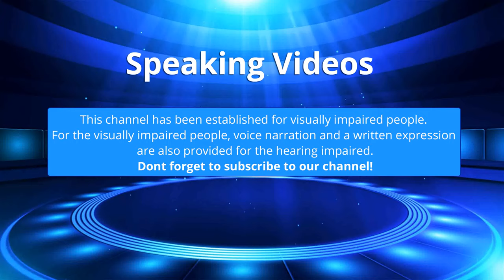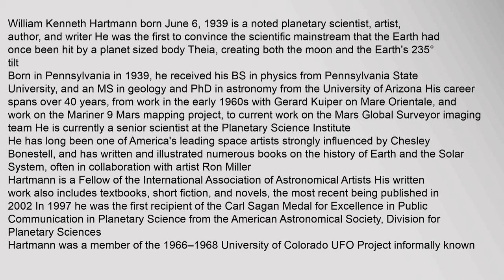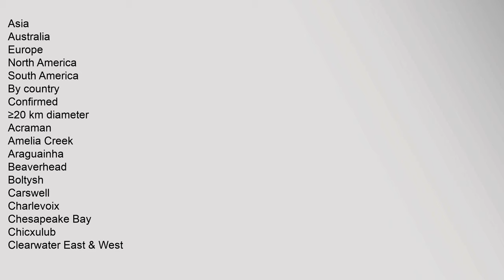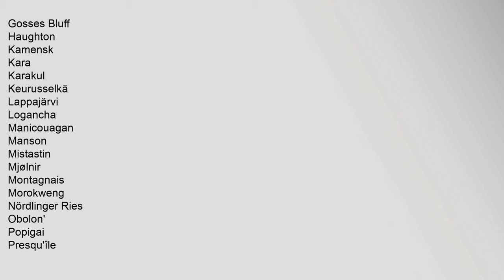William Kenneth Hartmann